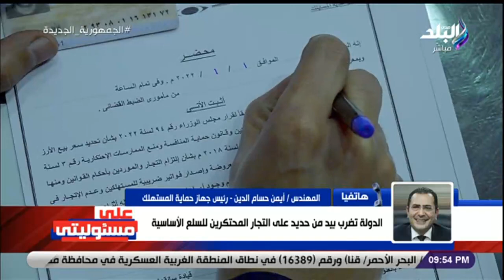رئيس حماية المستهلك ينفعل على الهواء .. لما الأمور توصل لكده لا هنضرب بأيد من حديد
جزء من حلقة اليوم 1 يناير 2023 من برنامج على مسئوليتي وفيها نقاش حول تأثير قرار الإفراج عن البضائع من الموانئ على الأسواق والصناعة ورئيس اتحاد مستثمري المصانع الصغيرة ينفي توقف المصانع ومؤسسة أبو العينين والتحالف الوطني يلبون احتياجات الأسر الأولى بالرعاية في قرى سوهاج وتصريحات رئيس جهاز حماية المستهلك وكلمات صريحة عن الأسعار ووزير الموارد المائية والري يتفقد مشروعات الري بمحافظة سوهاج وكاميرا على مسئوليتي تتابع صرف السلع التموينية مع بدء الشهر وتوافر المخزون الاستراتيجي ووزير الصحة يكشف أعراض وخطورة متحور الصين الجديد وأحمد موسى يبرز جهود الدولة في تمديد مظلة الحماية الاجتماعية ويكشف مكاسب بيع قميص رونالدو